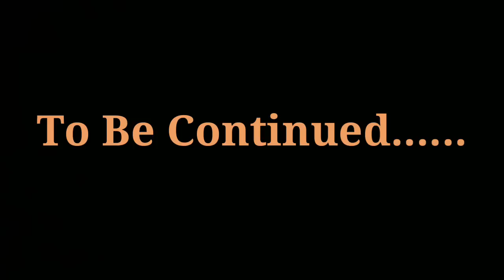ਦੇਖੋ ਅਮਲੀਆਂ ਨੇ ਨਸ਼ੇ ਲਈ ਕੀ ਜੁਗਾੜ ਲਾਇਆ || ਤਿੜਕੀ ਸਫ਼ਲ ਜਿੰਦਗੀ || Tidki Safal Zindgi || Part 1 || Dugal Tv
Pta Ni Rabb Kehdiyan Ranga Vich Raaji

Narain Sharma - narainsharma65

dugaltv